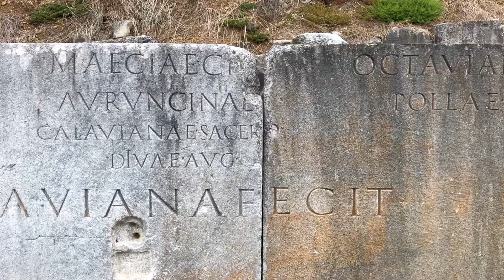Archaeological Site of Philippi - UNESCO World Heritage Site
The Archaeological Site of Philippi is a fascinating and thought-provoking UNESCO World Heritage Site. Named for King Phillip II of Macedon, who conquered an existing settlement and named it for himself, it's closely connected to many famous figures of antiquity. In addition to being named for Alexander the Great's father, Caesar's assassins fought (and lost) their final battle against Caesar's heirs just outside the city walls. Later, in the Byzantine era, the city became an important pilgrimage town as the Apostle Paul had preached here at one point. It's also reputedly the site of the first church in Europe, and the first baptisms in Europe as well.